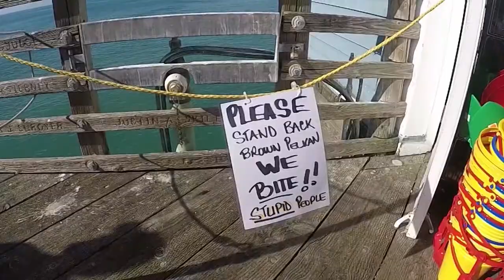His & Hers Alaska in California!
While we were RVing in Southern California we met up with the Youtube Vloggers His & Hers Alaska in Oceanside, CA at the Beach.